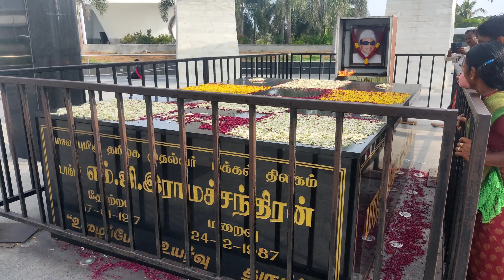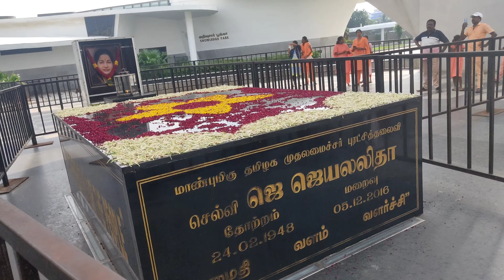Marina Beach, Chennai, 20-9-2023